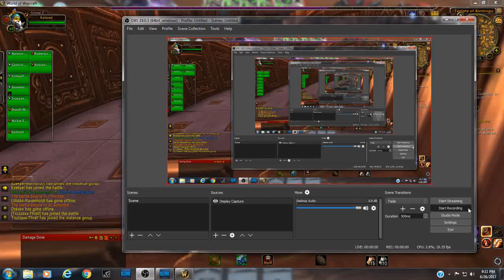PVP do not die challenge wow